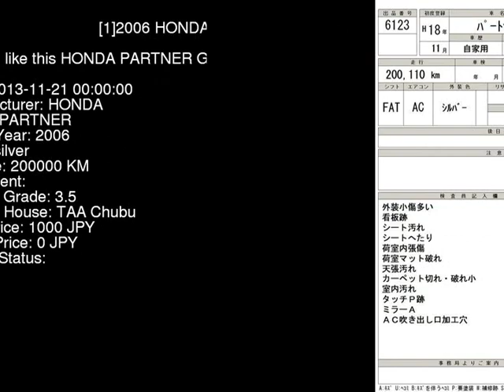2006 HONDA PARTNER GJ3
the Authority on JDMs since 2007!  . Details on this car from auction in Japan